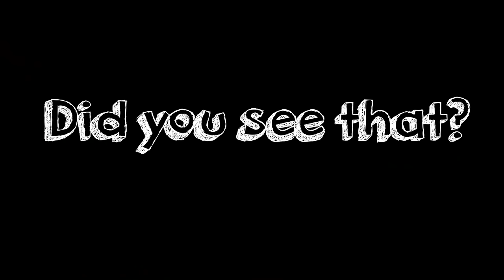Terrible Tucker | Dogcraft (Ep.315)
Meet Me On Tour!

April 8th - The Kings English (SLC, UT)
April 9th - Changing Hands (Temple, AZ)
April 10th - Tattered Cover Aspen Grove (Denver, CO)
April 11th - Powell's Books Cedar Hills Crossing (Portland, OR)
April 13 & 14 - Minefaire (Los Angeles, CA)
April 16th - Red Balloon Bookshop (St. Paul, MN)
April 17th - Books-A-Million Katy Mills (Houston, TX)
April 18th - Books & Books Coral Gables (Miami, FL)
April 19th - Barnes and Noble Colonial (Orlando, FL)
April 23 - Barnes and Noble San Pedro (San Antonio, TX)

🐺📗 My book

🎮 Minecraft servers hosted by MCProHosting! ⛏

🐾 Welcome to Dogcraft! 🐾

Dogcraft mods: Copious Dogs, Doggy Talents, Extra Biomes XL, Decocraft, Mark's Cat Textures, Baby Animals, Squickens, Rudoplays Shaders, The Camping Mod, Fairy Lights, Extra Mobs, Key Grip, Pumpkin Carvier, Wild Mobs